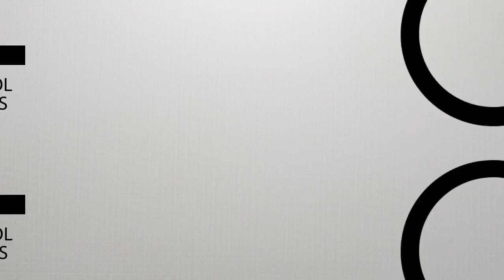Dunk Nation 3X3 LADDER TEAM GAMEPLAY EP5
So I'm PGFaizu and my friend, DJFliphop (Pro-Smash Player and awesome DJ) have been playing all the variations of Freestyle Street Basketball since 2004 and here we are again playing another version on it on mobile. AND WE'RE ADDICTED AGAIN! Check it out!

Players:
DJFliphop
Miggymigz
PGFaizu

► SOCIAL

● Joey - @thatguyjoeymin
● Tin - @oohgawddang
● Pat - @patsycakes
● Gun - @callmegun
● Steph - @sphammytkd
● Angela / Intern - @ajkick101

► OUR GEAR!

● Canon 7d
● Ikan EC1
● Basic studio lights!
● Game on the go with Alienware!
● Madcatz TE2 Arcade Stick!